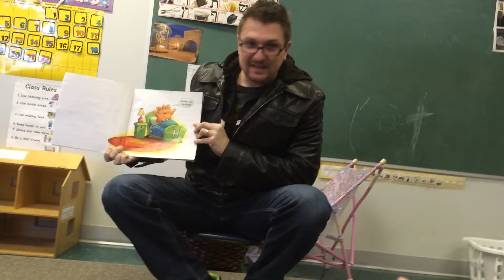Storytime At Dylan's School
Jay reads books to Dylan's preschool class.